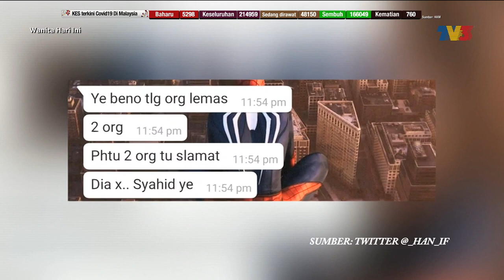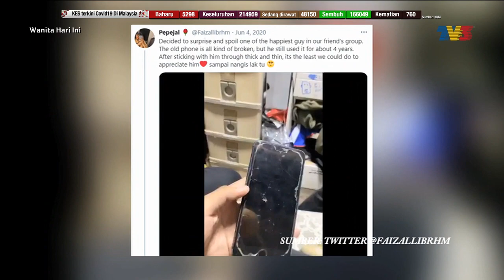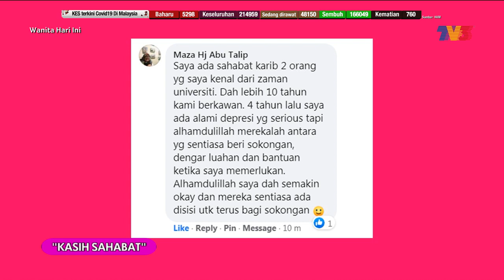Kasih Sahabat (Nadia Aqilah, Ruzana Ibrahim, Aepul Roza) | WHI (1 Februari 2021)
Topik: Kasih Sahabat (Nadia Aqilah, Ruzana Ibrahim, Aepul Roza)